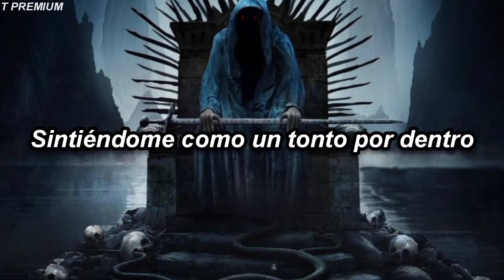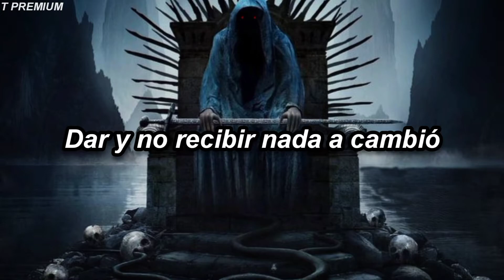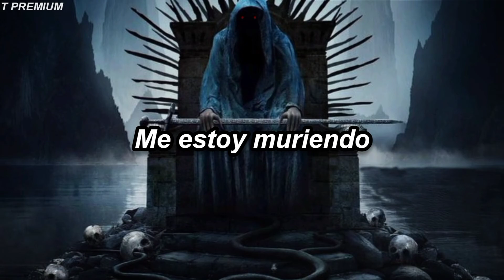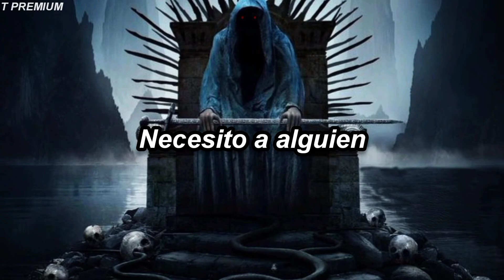Korn - Somebody Someone [sub español]